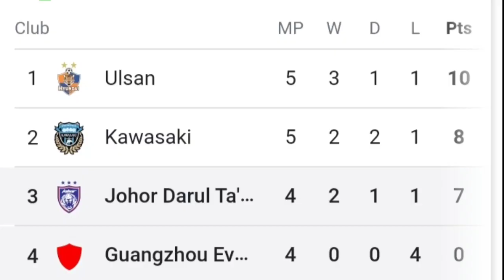ULSAN HYUNDAI TEWASKAN KAWASAKI FRONTALE 3-2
Video ini merupakan ulasan kemenangan ulsan hyundai terhadap kawasaki frontale dengan jaringan 3-2. Johor Darul Takzim wajib menang kesemua baki perlawanan untuk melayakkan ke peringkat 16 terkuat liga juara juara asia acl 2022. 🇲🇾⚽

Video ini dihasilkan menggunakan aplikasi kinemaster. Penggunaan layers seperti effect, sticker, text dan handwritting juga hasil daripada aplikasi kinemaster. 🎥